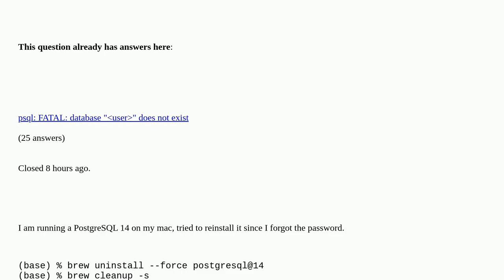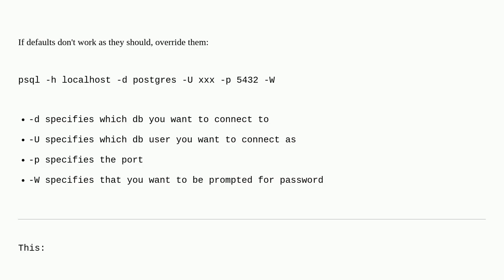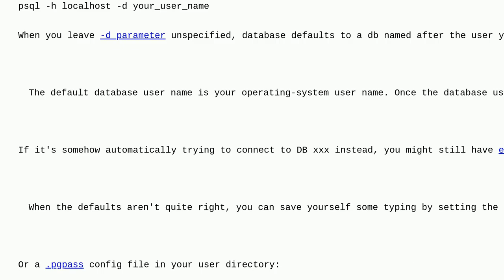Port 5432 failed: FATAL: database "xxx" does not exist. in PostgreSQL database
Port 5432 failed: FATAL: database "xxx" does not exist. in PostgreSQL database duplicate

A special thanks goes out to the community

  postgresql